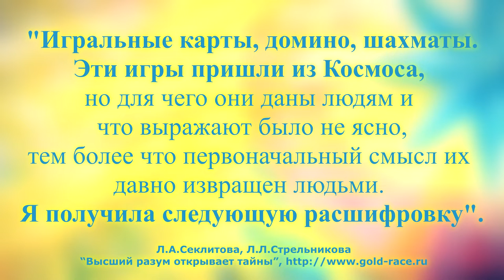Игральные карты, домино, шахматы.💫✨ /Л.А.Секлитова, Л.Л.Стрельникова. Высший разум открывает тайны.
Игральные карты, домино, шахматы.💫✨ Высший разум открывает тайны.

"Игральные карты, домино, шахматы.
Эти игры пришли из Космоса💫, но для чего они даны людям и что выражают,..."

Использовано:
🎻🎼: Марк Эрмлер. Камерный ансамбль Большого театра. - Симфония до мажор, Hob. I/2: II. Andante.
Приятнейшего просмотра 💛✨💫